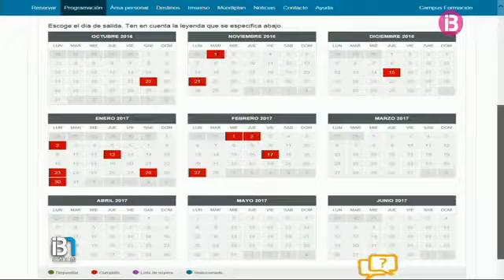Els pensionistes de Balears ja han quedat sense places per viatjar en els viatges de l'IMSERSO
Els pensionistes de Balears ja NO poden reservar plaça per viatjar d'Eivissa a Mallorca amb l'IMSERSO perquè està tot ocupat. Mundiplan encara no ha solucionat els problemes informàtics a les Illes, però els usuaris de la Península ja han copat les places.